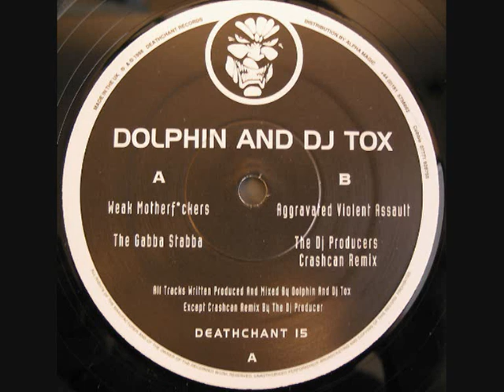Death Chant 15 - Dolphin&Tox - b2 - the producer crashcan remix 1998.wmv